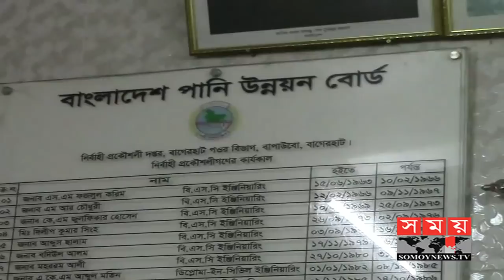বেড়িবাঁধ ভেঙে তলিয়ে গেছে নিম্নাঞ্চল | পানির নিচে শত-শত ঘর-বাড়ি | Cyclone Fani | Somoy TV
বেরিবাঁধ ভেঙে তলিয়ে গেছে নিম্নাঞ্চল | পানির নিচে শত-শত ঘর-বাড়ি | Cyclone Fani | Somoy TV